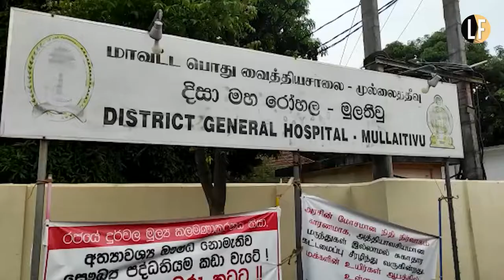Frontline health workers in Mullaitivu hospital condemn attack on Colombo anti govt protesters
"Down with state terrorism!"

Frontline health workers in Mullaitivu district general hospital condemn attack on Colombo anti government protesters by Rajapaksa supporters brought to the capital by Ex PM Mahinda Rajapaksa